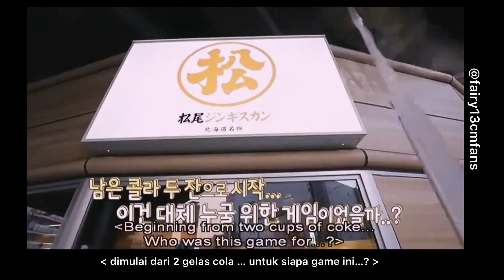iKON WINTERTIME part 3